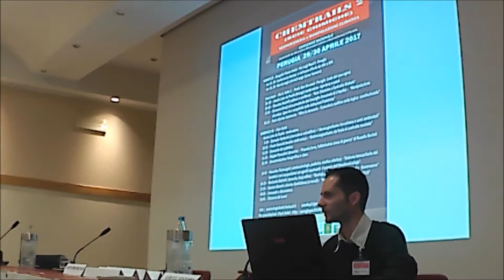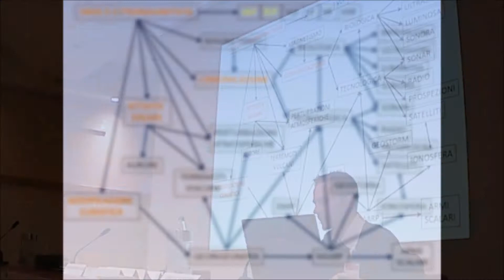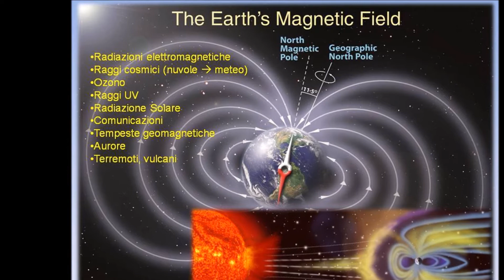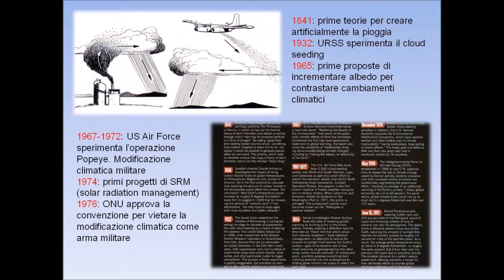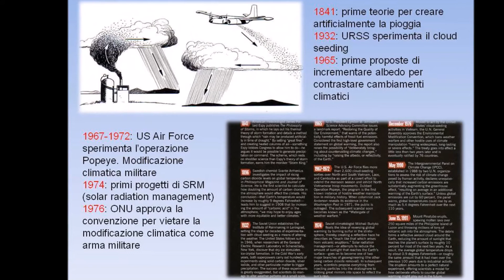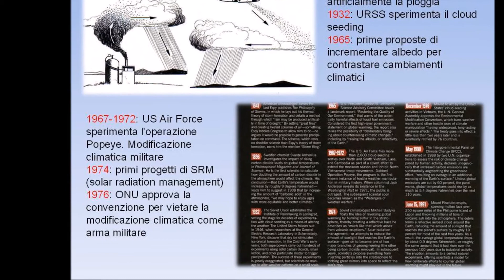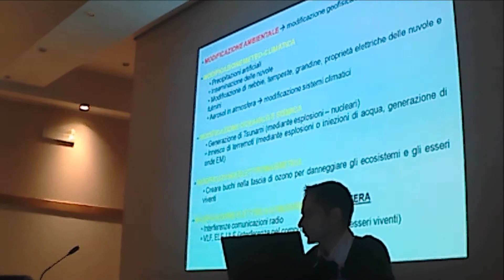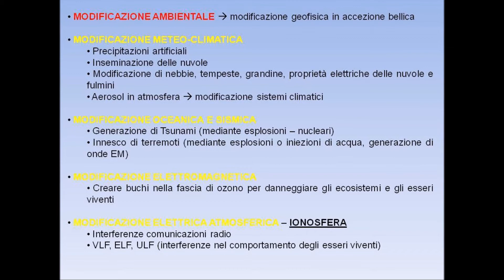Convegno sulla Modificazione Climatica - parte 1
Prima parte del convegno nazionale sulla geoingegneria ove il dott. Samuele Venturini - relatore - espone le argomentazioni scientifiche che dimostrano la realtà della modificazione climatica.

Videomaking: Marika A.